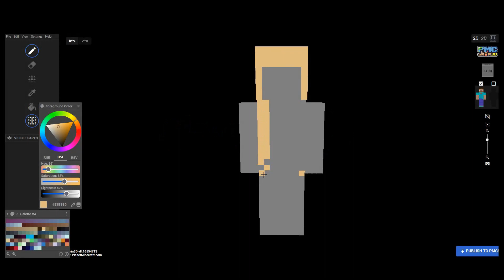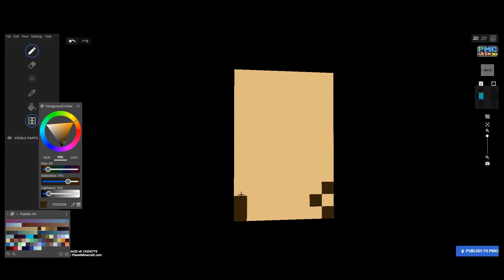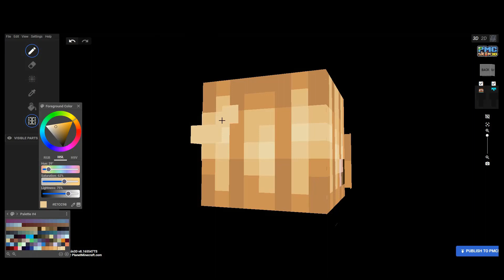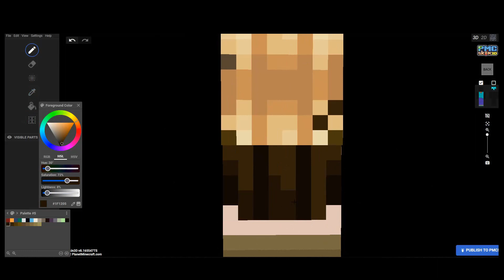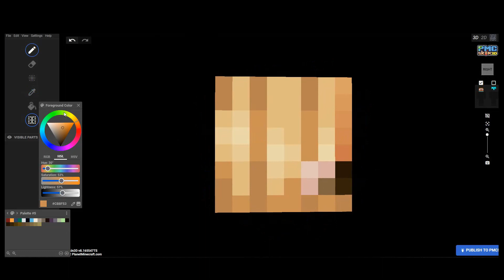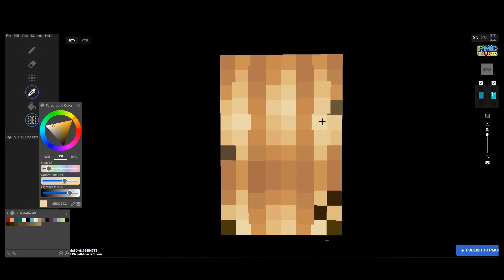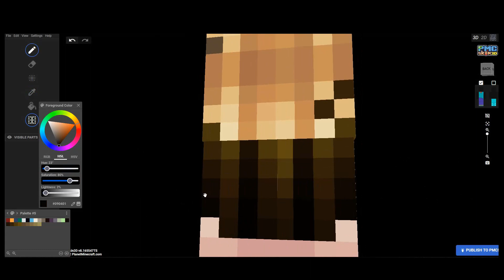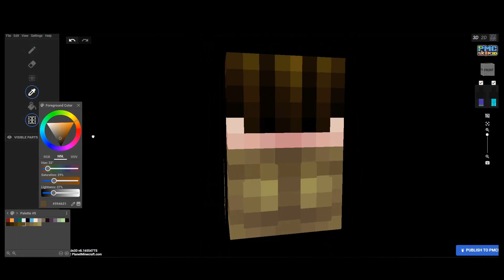Olive Green | Speedpaint| ObsidianFoxPlayz